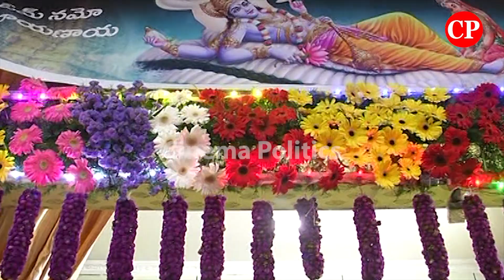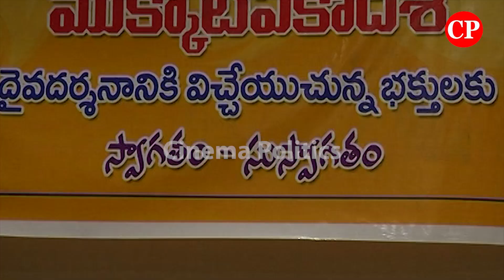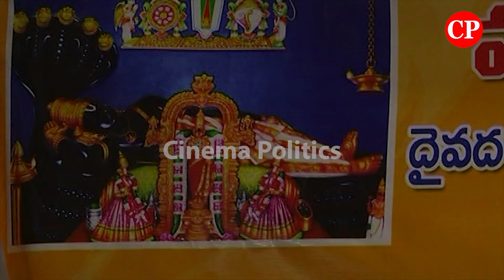Mukkoti Ekkadasi Temple Visuals 2020 Devotees Special Puja Darshan | Cinema Politics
ap news
ys jagan
ys jagan mohan reddy
ysrcp
janasena
pawan kalyan
janasena live
ysrcp live
tdp live
mataku mata
congress party
narendra modi
cricket live
public talks
cinema rajikiyalu
Telangana news
telangana news live
kcr live
kcr speech
kcr news
ktr speech
ktr live
trs party
trs live
Roja Speech
Kodali Nani
Ambati Rambabu